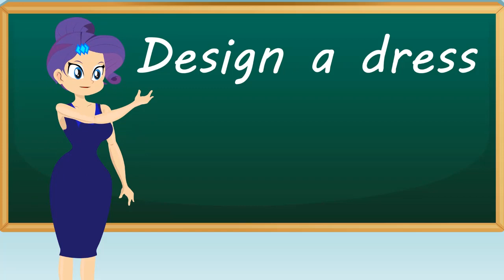Equestria Girls Princess - Twilight Sparkle and Friends Animation Collection Episode 41